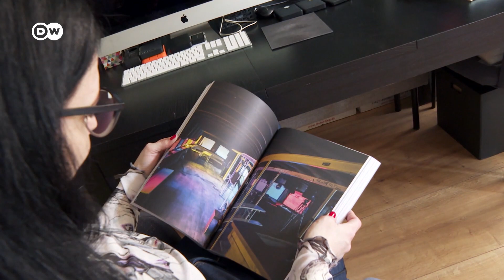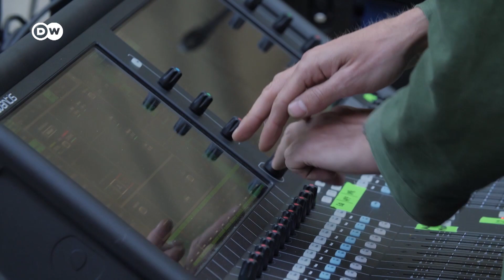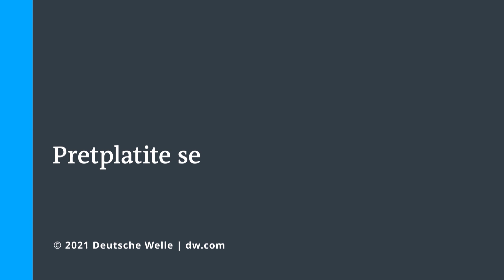Masovna okupljanja unatoč pandemiji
U ovotjednom izdanju magazina Europeo pogledajte kako se može tulumariti s minimalnim rizikom od zaraze koronavirusom, kako su muzičari i članovi klupske scene u Europi spajali kraj s krajem u lockdownu i hoće li se na slavnom festivalu trubača u Srbiji ovoga ljeta slaviti do zore - kao prije pandemije.